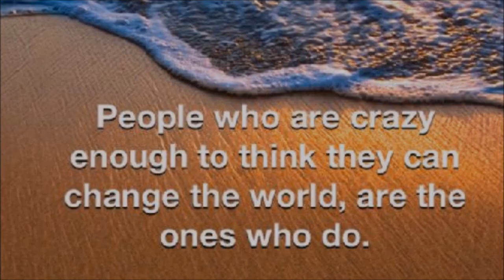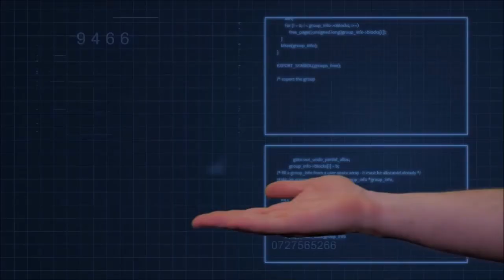Hidden Secrets of a One World Lifestyle Finally Revealed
Ep 91 One World in a New World with Karen Pascal - Author, Entrepreneur, Life Coach & Podcast Host

Karen's jovial demeanor certainly adds to the sharing of her journey from Guyana to the U.S. Cultures are different and yet she responds similarly to many guests in the knowing and yet not knowing how. She recognized over time that her sensitivity was different than most, yet everyone has the ability to recognize subtle impressions.

Her early inquiry began with the curiosity of what others were thinking. How do we deal with the varies voices we hear from time to time? Karen shares that at times the voices are in other languages and at times her inner sight revealed other life forms, too.

Throughout this conversational exploration, she shares several instances where she paid and attention to the 'inner voice' and others where she did not. Listen in for your own insight. Her stories are perhaps typical and yet not. Moments of authentic and raw reflections will warm your heart.

When queried about her learning of the functionality of her awareness and sensitivity she shares her internal process of learning to let go of the outcome, whether she heeded the voice or not. Karen reflects and reviews, apocalytically, how the advice from within was there, subtly, always. What situations have you found where 'something' offered a message so clear and so quietly?

Karen shares her grandmother gave her wise advice when she was younger; don't be attached to anything. She found that this unattachment actually emerges from unconditional love. She feels we are lucky to be here and the importance of enjoying each moment with love and compassion allows freedom to experience more in life.

Insights are sharred from a recent Friendship Bench, sponsored by BizCatalyst360, regarding the process of transformation being slow, like a snake shedding its skin slowly, or like a lobster that is quicker in changing yet has a greater vulnerability in doing so. Karen offers that the transcendence is going beyond ego, surrendering to the higher self or the natural connection we all have with creation.

In the subtle world, does the outer world become a challenge or distraction to flow? Karen recounts some instances in Guyana where precarious situations became safer when she remained still inside and offered no attention to the outer event's temptation. The conversation goes deeper in exploring out-of-body experiences, which Karen describes in greater detail as Zen inquires further.

Although the topics are serious, some pushing boundaries of understanding, Karen's authentic joy and openness is certainly refreshing. Karen and Zen discuss the congruency of science and spirituality in exploring the dynamics of inner sensitivity and relationships with self and others. She will surprise you with how easily she shares what most of us are recitent to do.

Thanks for your attention and time. We all need a chance to listen and reflect, growing in perspective and understanding of the diversity in life.